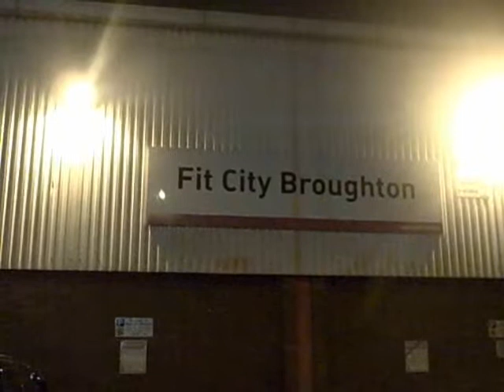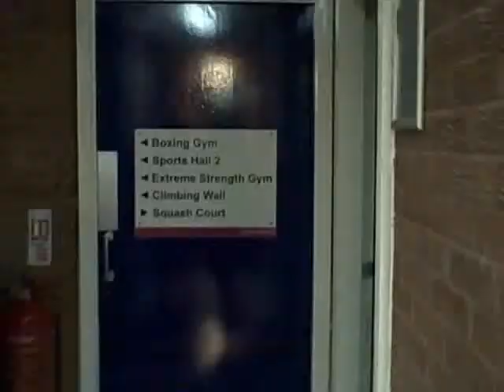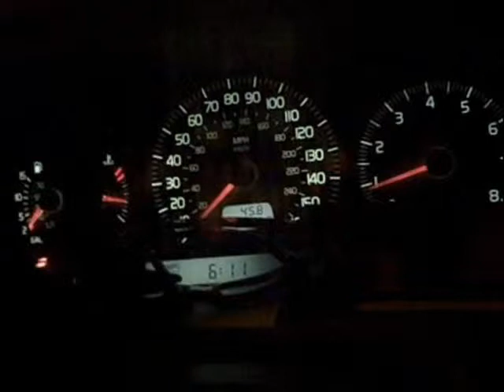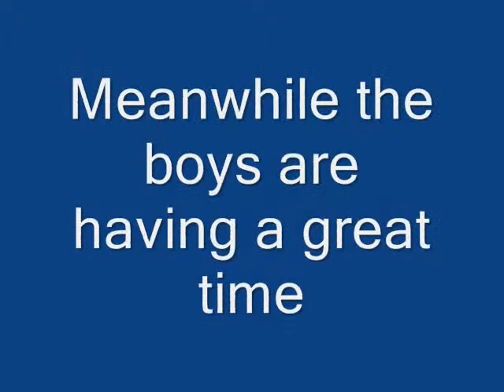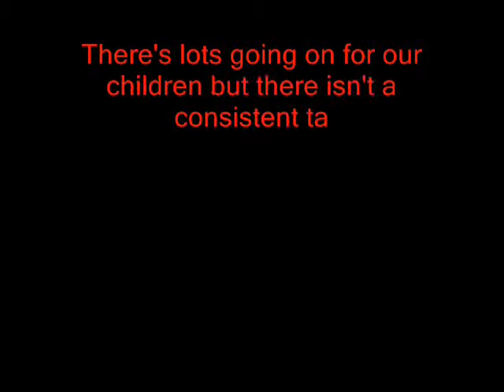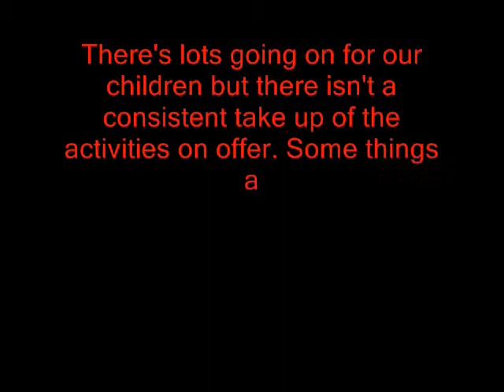What We Going To Do Tonight, Mum?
A Community Report by Janice Bernstein and Bayla Klyne investigating the range of after school activities available in Higher Broughton. This report was produced on the Talk Broughton 3 Community Reporting programme which has just completed.